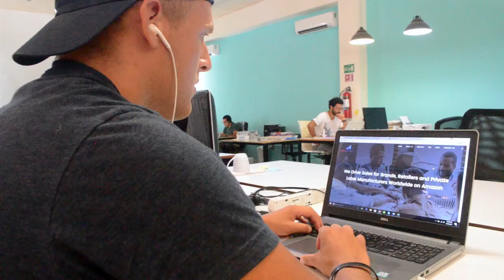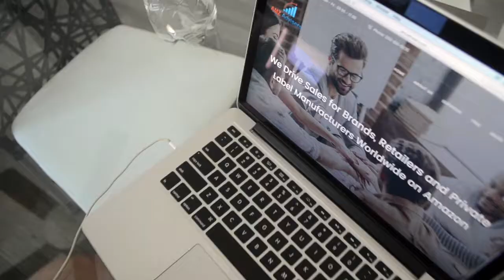A Day in The Life of a Digital Nomad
What is it like to be a digital nomad?

it's a Travel O.D. is taking you into the life of 3 guys who work remotely- to show you that there's not one single way to do it.

Steve, Mike and Rob are the guys behind AMZ Advisers, an e-commerce consulting business. They have the freedom to work from anywhere and they're currently working from Playa del Carmen, Mexico.

They quit they 9-5 jobs to design the life they wanted!